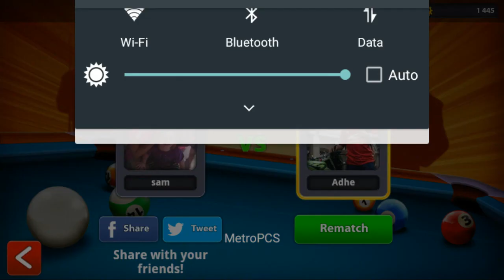8 BALL POOL:#22 [GAME] ANOTHER LOSE!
As of August 12th 2017 8:00am, the series/game 8 ball pool will be uploaded to this channel as followed...
10 8 ball pool videos per day will be uploaded at 12:00am 1:00am 3:00am 5:00am  8:00am 11:00am 2:00pm 4:00pm 7:00pm 10:00pm